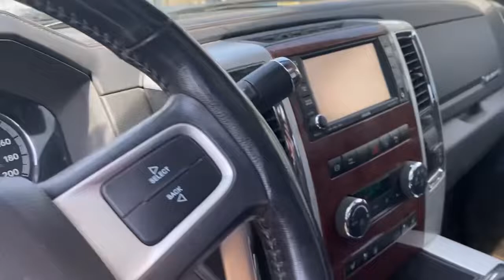RAM TRUCK WALKAROUND